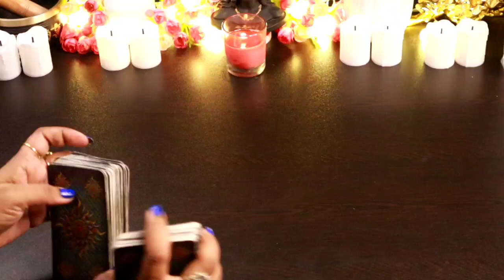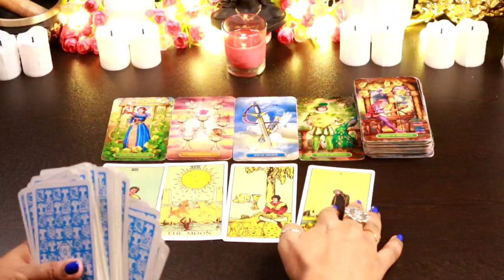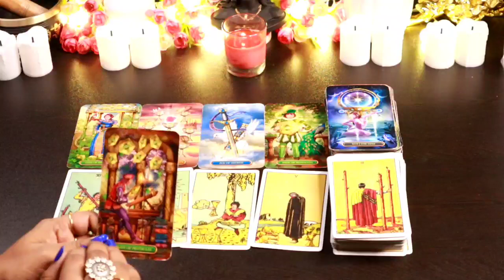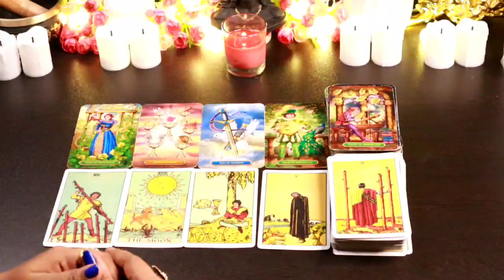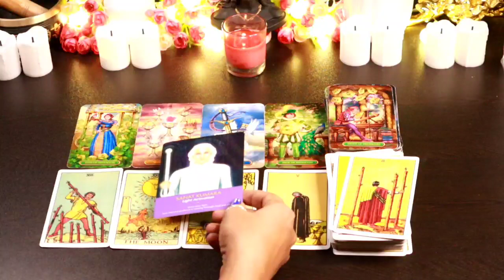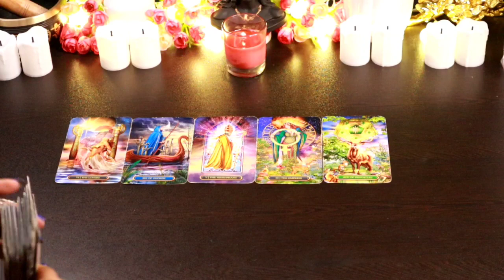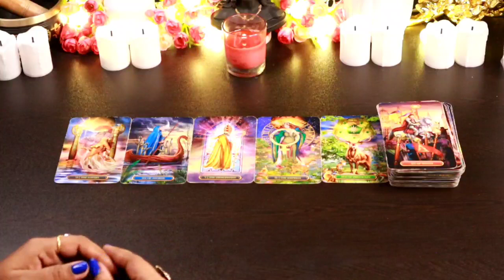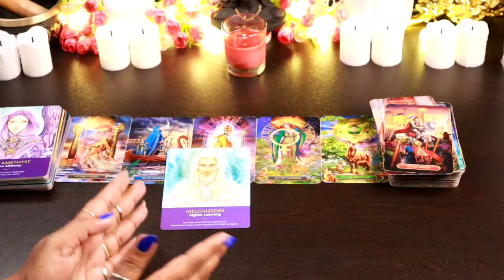♒कुंभ राशि Tarology Prediction😇✨(February 20th to 28th)Hindi Tarot.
कुंभ राशि Aquarius Sign Tarology Prediction 😇aquariustarology aquariussignprediction aquroustarot weeklyprediction tarotguidance divineblessings tarotwithshree111 weeklyprediction tarotcardreading Love career finance life overalllife#

This is Shree.I am back here with another reading timeless ,collective tarot card reading to see the Divine Blessings in your personal and professional life..This videos will help you to know about what is written in your destiny,which blessings are coming in your life in February 2023 .what divine want you to do for your highest good.We will also check what universe and Angel's are bringing for  your personal life and professional life.

Thanks
Shree

THANKS
SHREE

messages#pickacardreadings#theirnextmove#lovereading#tarotwithshree111#india#pakistan#allsigns#divineconnection#divinemasculine#divinefeminine#divine#masculine#feminine#souljourney#soulconnection#divineguidance#next24hours#next36hours#next48hours#nextfewhours#divine#universe#finance#marriedlife#menifestation#union#oracletarotcard#tarotwithshree111#hinditarot#currentfeelings#truefeeling#candlewax#cardoftheday#youvsthem#theircurrentfeeling#nocontact#nextaction#collectivereadings#lovereadings#currentenergy#futureprediction#angel'guidance#timeleaareading#channeled